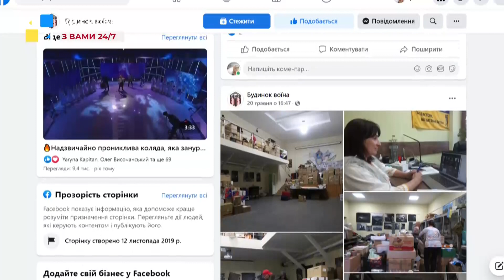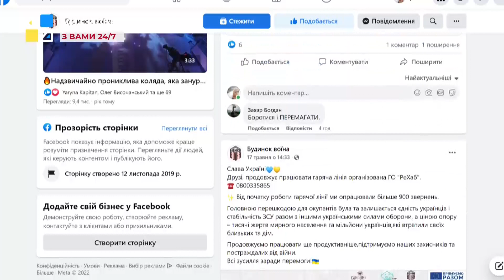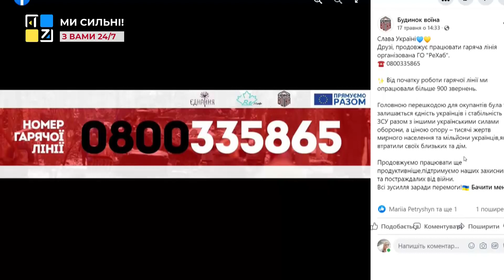Зараз в нас в пріоритеті допомога військовим, - Марія Петришин про напрямки роботи "Будинку воїна"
“Будинок воїна” це – простір для ветеранів, волонтерів, військових, а також дотичних організацій. Починаючи з 2014 року, тут кожен учасник російсько-української війни міг отримати кваліфіковану юридичну, психологічну та соціальну консультацію.
Із початком повномасштабного вторгнення, члени “Будинку воїна” зосередилися на двох основних напрямах: гуманітарному та допомозі військовим.
“У пріоритеті – наші військові. Все, що стосується допомоги фронту і нашим бійцям. Мобілізуємося і передаємо все, що вони потребують: продукти харчування, медикаменти, збираємо і на машини, і на тепловізори”, – розповіла Марія Питришин, в.о. директора КП ЛОР “Будинок воїна”, президентка ГО Перший жіночий ветеранський простір “РЕХАБ”.
Окрім того, у “Будинку воїна” надають психологічну допомогу. За словами Марії Петришин, кількість кризових звернень лише зростає. Серед тих, хто потребує такої підтримки не лише українські захисники та їхні родини, а й внутрішньо переміщені особи, зокрема діти.

ТРК ПЕРШИЙ ЗАХІДНИЙ. Твій. СПРАВЖНІЙ!